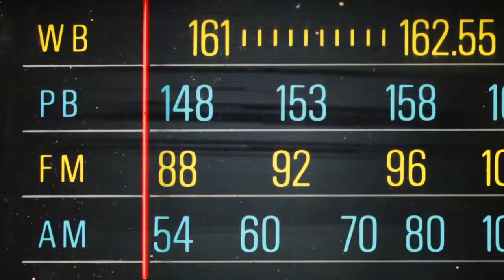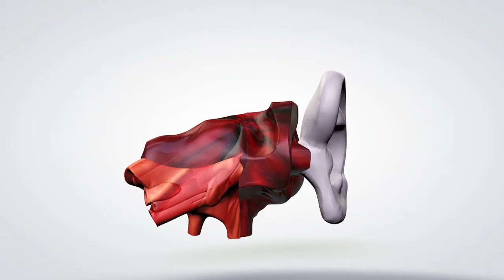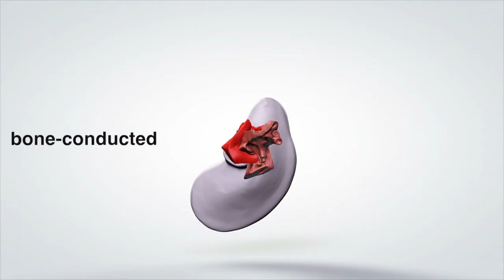Why The Sound of Nails On Chalkboard Makes Us Cringe